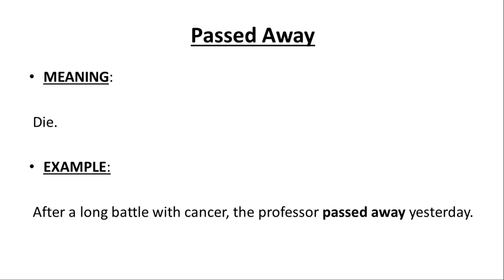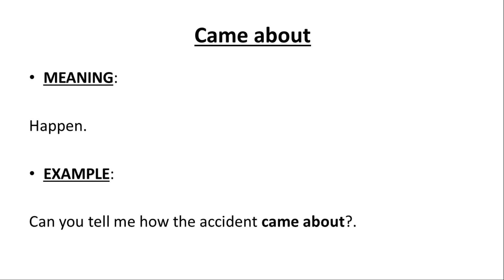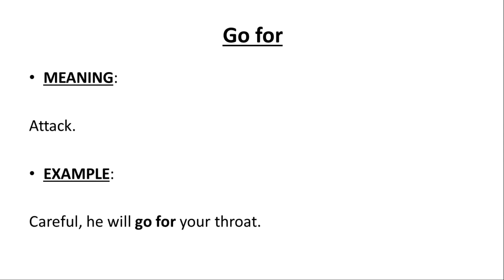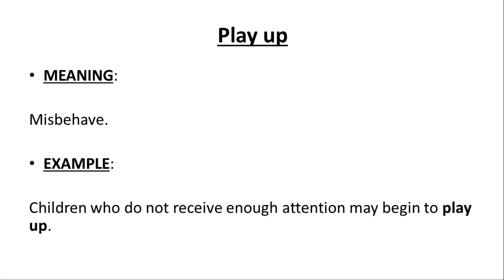Phrasal Verbs #2 | Useful Phrasal Verbs | Spoken English to Tamil Translations | Learning Tricks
In this video, I have explained about Phrasal Verbs with Tamil meaning.

This Video contains English Phrasal Verbs with simple Tamil Explanations.

The Phrasal Verbs are Passed Away, Run Over, Came about, Go for, Play up.